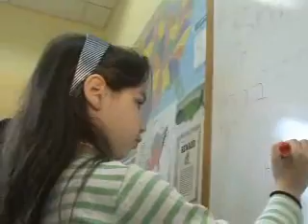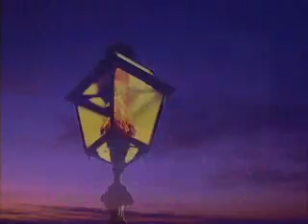C.A.S.H. - Chabad Academy of the Sciences and the Humanities - 2007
A short film on Chabad of Port Washington's flagship institution, C.A.S.H.  Our school has won critical acclaim for its rigourous professionalism, meticulous curriculum, top-notch teachers and well-rounded, well-adjusted and well-tended pupils.  Watch this short film, produced in honor of Chabad's 16th annual dinner, to see why our school has become so popular and highly regarded.